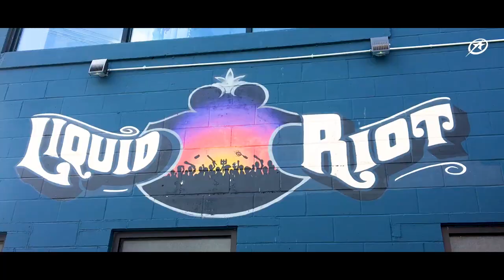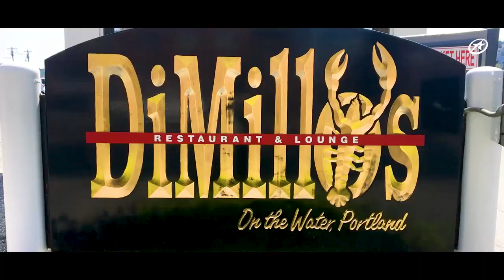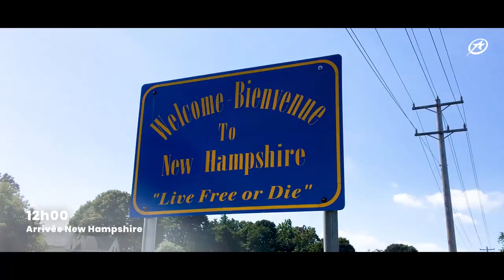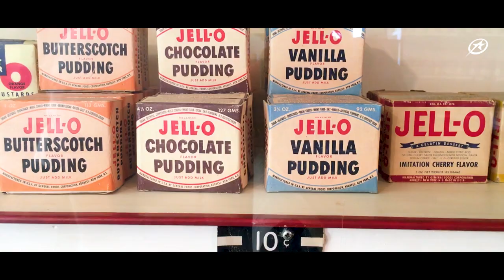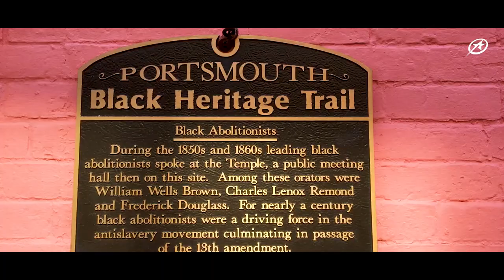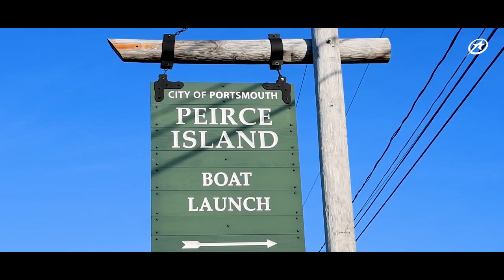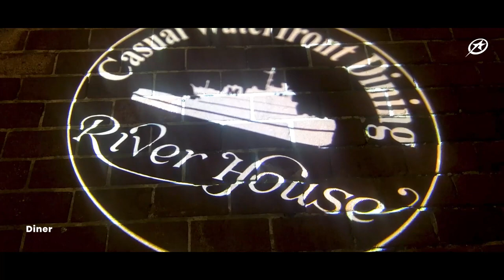J51 - Du Maine à Portsmouth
On part de Phippsburg pour la route 1 et encore une belle journée de roulage, jusqu'à Portland puis Portsmouth